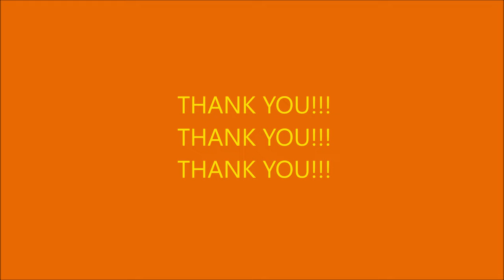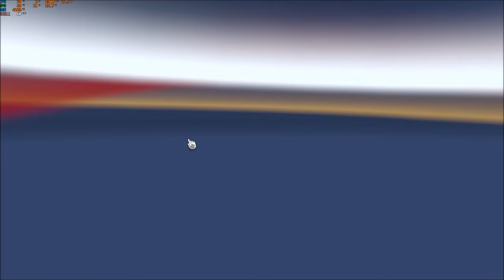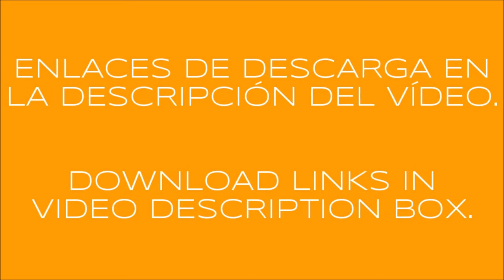SCANIA STREAMLINE 620 DQF + FLOWER SHUTTLE TRAILER ETS2 1.49.x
DOWNLOAD LINKS
THIS ARE A LITE VERSION. ASK FOR FULL VERSION BY EMAIL.

FULL version includes:
Truck and trailer integrated in one mod.
Truck and trailer added to traffic.
Flower Shuttle trailer in freight market.

SCANIA STREAMLINE 620 DQF (ETS2 1.49.x).

FLOWER SHUTTLE TRAILER (ETS2 1.49.x).

Short your links and make money. Tested and verified by myself. Click on the link and open your account FREE now. Start earning money today! Your visitors will only have some non-aggressive advertising, necessary to reward content creators and make payments.

Credits: CyrusTheVirus, MMA325, dutchliner ,Molotov, jon-ruda, roman666.

Updated to ETS2 1.49.x.
Corrected dashboard data files.
Corrected mat files.
Corrected dashboard bright.
New cabin light.
Reworked lights.
Added missing air horn sound.
Added missing wheel particles.
Added openable windows.
Truck and trailer integrated in one mod (ONLY IN FULL VERSION).
Ownable trailer.
Freight market (ONLY IN FULL VERSION).
Corrected shadow.
Added to traffic truck + trailer combo (ONLY IN FULL VERSION).
Added cargos icons.
Adjusted cargo specs.
Other minor corrections.
Added latest DLC’S companies to load/unload.

Gamelog clean!!